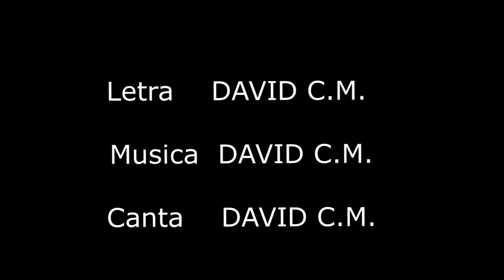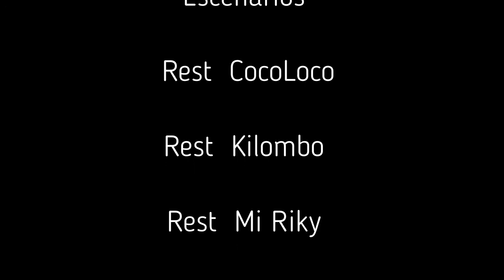Original, SOLO POR UN TRAGO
canción original

Letra   David C.M.
Música David C.M.
Canta David C.M